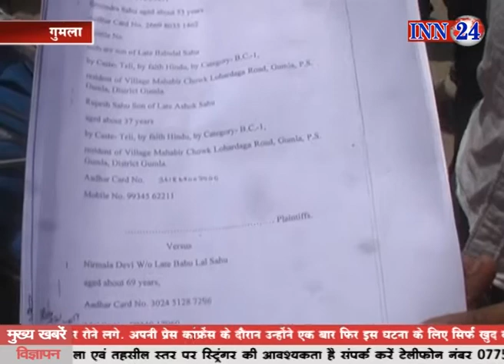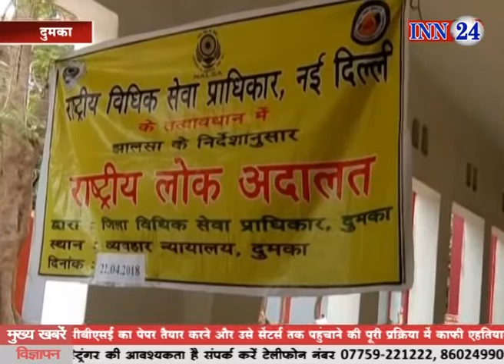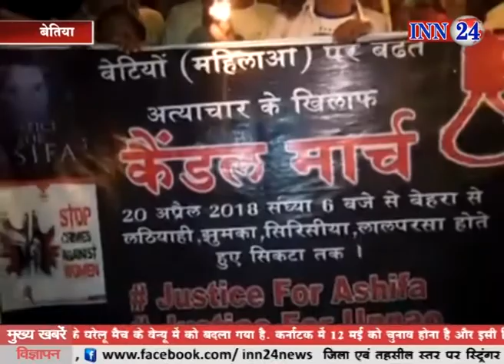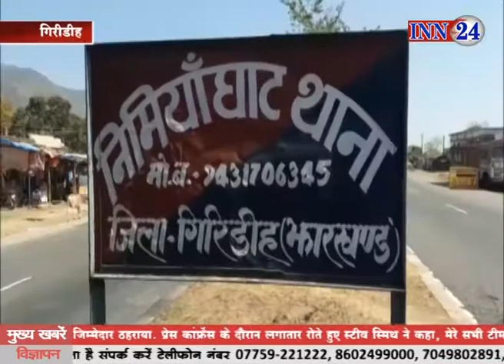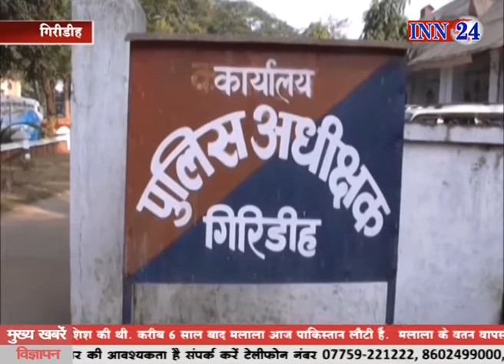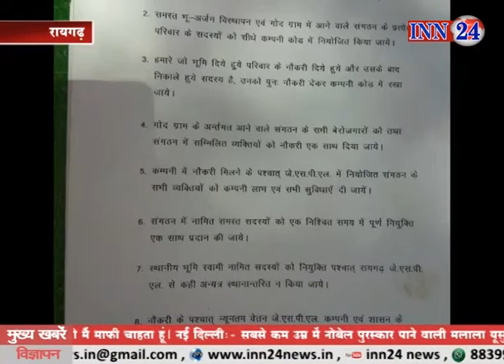INN 24 News 22 04 2018